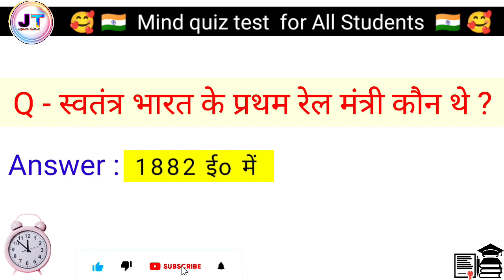स्वतंत्र भारत के प्रथम रेल मंत्री कौन थे ? Swatantra Bharat ke Pratham rail mantri kaun the gkquiz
स्वतंत्र भारत के प्रथम रेल मंत्री कौन थे ? Swatantra Bharat ke Pratham rail mantri kaun the